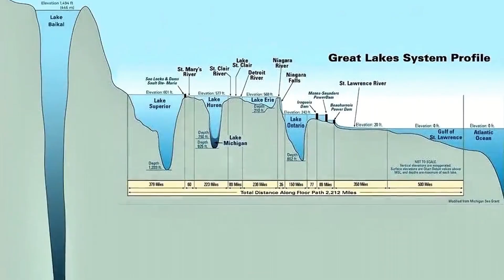Lake Baikal - What They found in Deepest Lake in the World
the world’s deepest and oldest freshwater lake. Dive into the mysteries beneath its icy surface, explore rare wildlife found nowhere else on Earth, and uncover the fascinating history and legends surrounding this natural wonder. Why do scientists call it a “living laboratory”? What strange phenomena have been reported in its depths? Join us on an unforgettable journey to the heart of Siberia’s most mysterious lake.